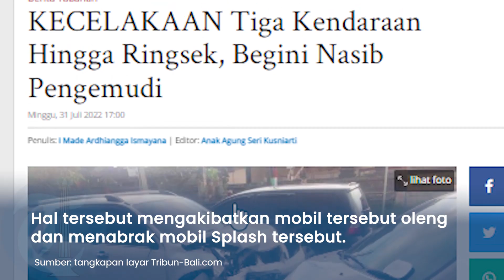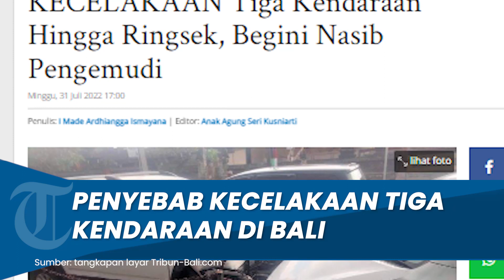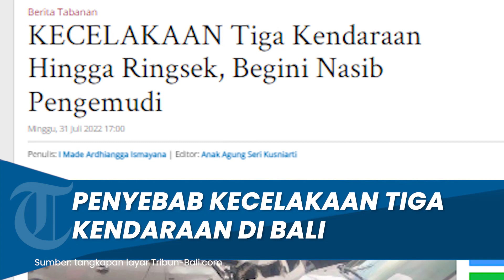Penyebab Kecelakaan Tiga Kendaraan hingga Ringsek di Tabanan, Pengendara Lalai dan Kurang Waspada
TRIBUNJATIM.COM - Tragedi kecelakaan lalu-lintas kembali terjadi di Tabanan, Bali.

Kali ini tabrakan terjadi antara dua kendaraan mini bus jenis Terios dan Rush di jalur nasional jurusan Denpasar- Gilimanuk.

Tepatnya di Banjar Bantas Bale Agung, Desa Bantas, Kecamatan Selemadeg Timur, Tabanan.

Lokasi kecelakaan di depan Kantor LPD Desa Pekaraman Bantas.

Akibat tabrakan ini, ketiga kendaraan ringsek dan ban pun pecah dari kejadian kecelakaan tersebut.

Kasatlantas Polres Jembrana, AKP Kanisius Pranata, mengatakan kejadian kecelakaan ini terjadi sekitar Sabtu 30 Juli 2022 kemarin, sekitar pukul 14.41 WITA.

Artikel ini telah tayang di Tribun-Bali.com dengan judul KECELAKAAN Tiga Kendaraan Hingga Ringsek, Begini Nasib Pengemudi,
Penulis: I Made Ardhiangga Ismayana | Editor: Anak Agung Seri Kusniarti